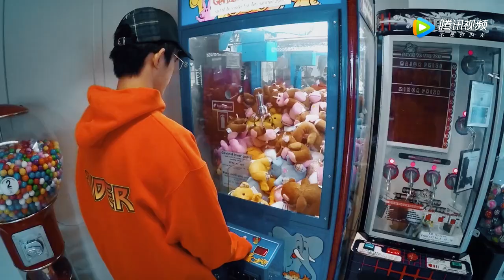【TFBOYS - 易烊千玺】易烊千玺丹麥旅行花絮首曝 復古文藝遊記實力圈粉【丹麥行】